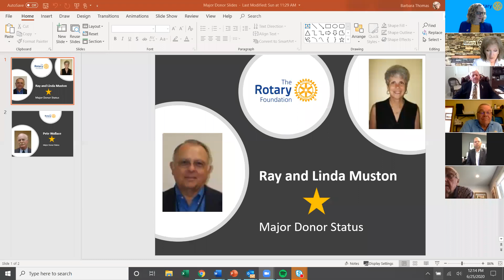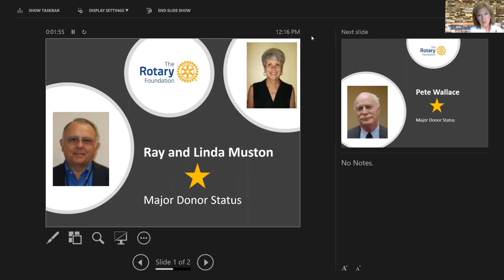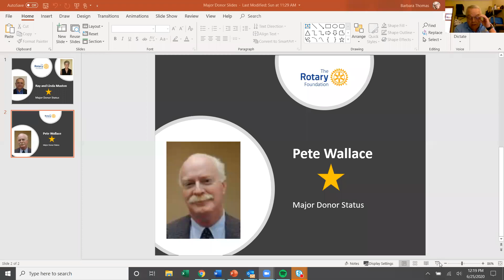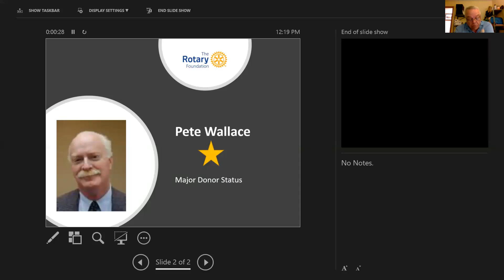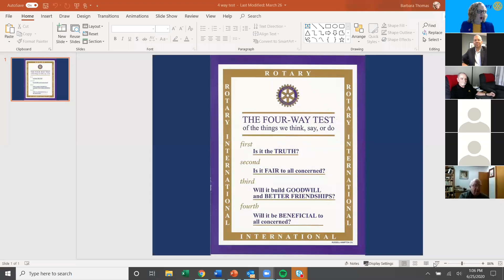Passing of the Gavel & Rotary Foundation Recognition: Iowa City Noon Rotary Meeting of June 25, 2020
This meeting included Rotary Foundation Major Donor Awards to Ray and Linda Muston and to Pete Wallace. Thanks to them for their Service Above Self.
In addition, outgoing President Jim Conard presented his service awards to members who have helped lead and contribute to club programs and initiatives.
At the end of the meeting, the gavel was passed to Barb Thomas, who will serve as president for the 2020-21 year.